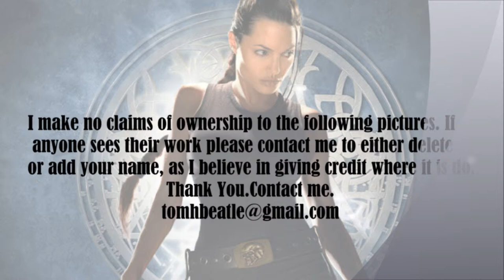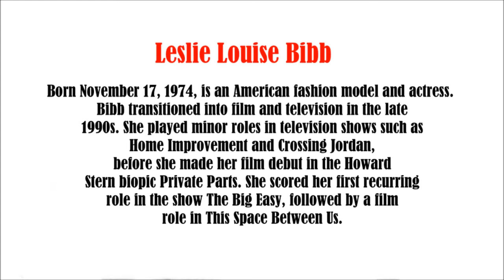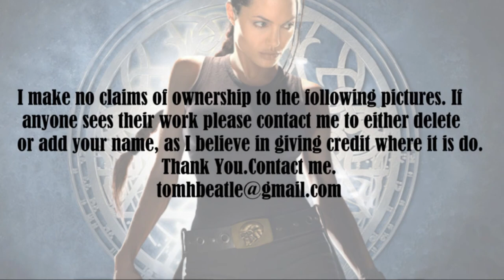Leslie Bibb video slide show by Patsy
Leslie Bibb photo essay video slide show.